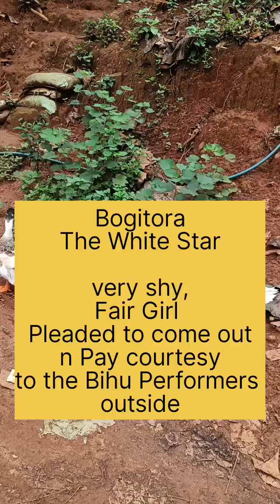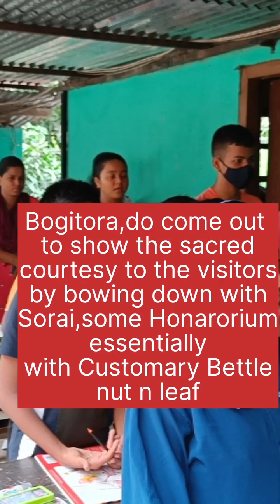BogitoraThe Beautiful Fair Girl:Bihu Keep you Stress Free